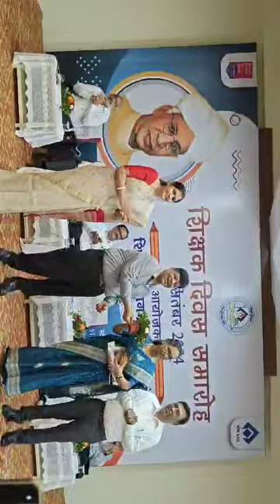Teacher's Day Award to Dr Jerry Pushpa Massey